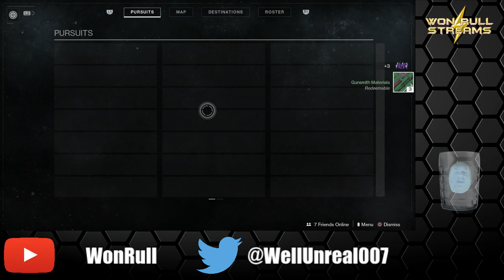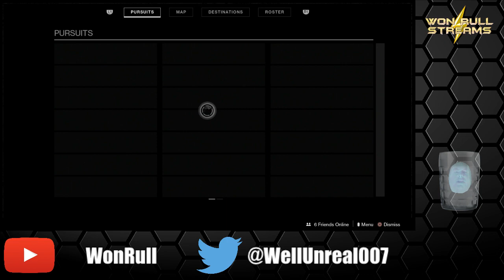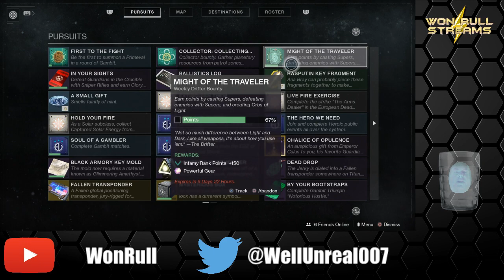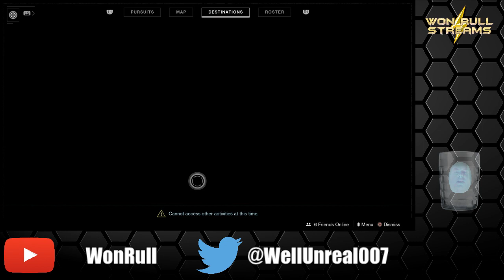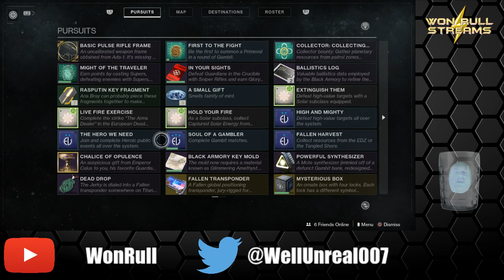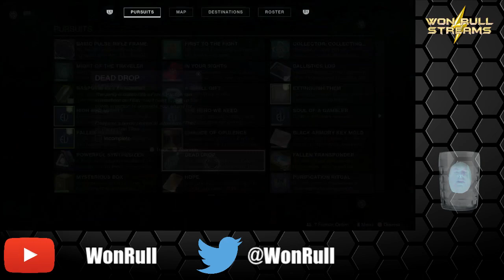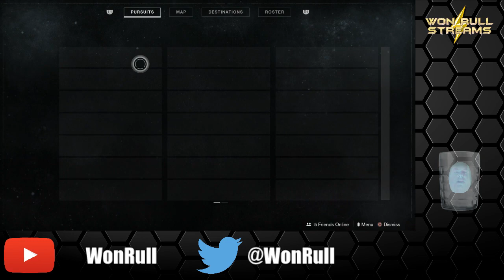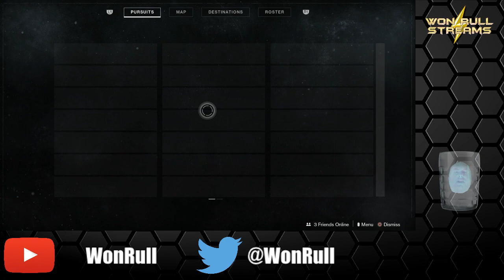Destiny 2 (Solstice of Heroes 2019)